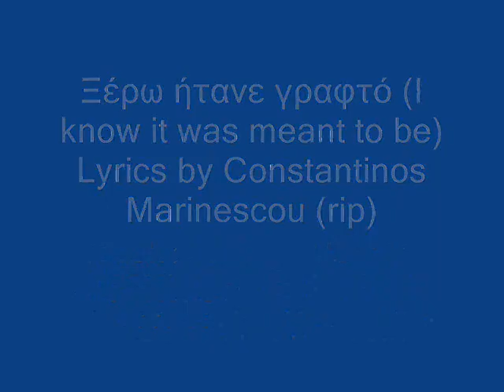Ξέρω ήτανε γραφτό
Lyrics: Konstantinos Marinescou (rip)

Music, Guitars, S/W Keys, S/W Drums & Vocals by Dimitrios Kouzoulis